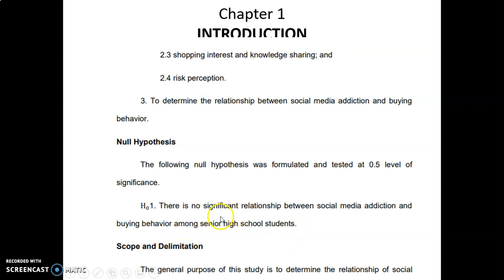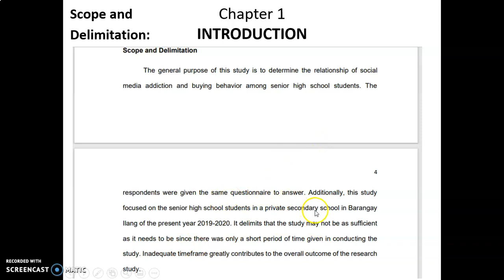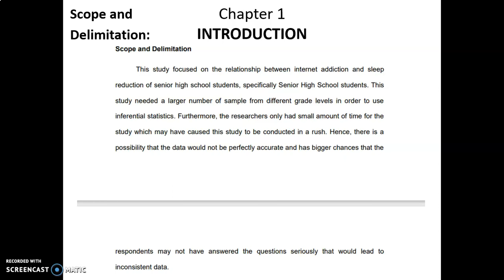How to Write Null Hypothesis | Scope and Delimitation | IMRAD Introduction Part 2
How to Write Research Paper | IMRAD Introduction Part 2
Null Hypothesis
Scope and Delimitation
0.05 level of significance